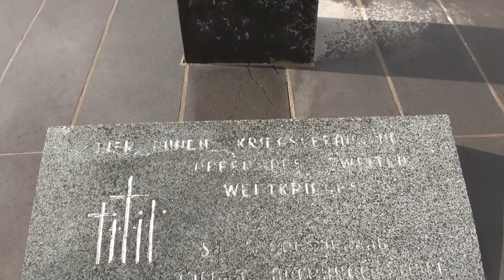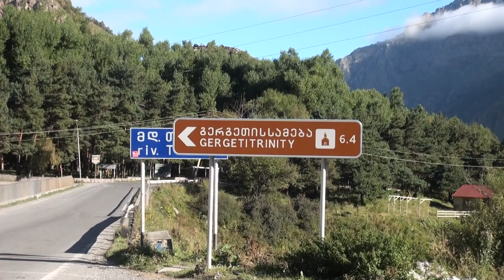Über die georgische Heerstraße in den Kaukasus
Anton Tschechow hat die georgische Heerstraße als Poesie beschrieben. Wer auf ihr unterwegs ist, trifft auf orthodoxe Heiligtümer, erlebnisreiche Begegnungen, steile Serpentinen und einen Berg, der Prometheus zum Schicksal wurde.